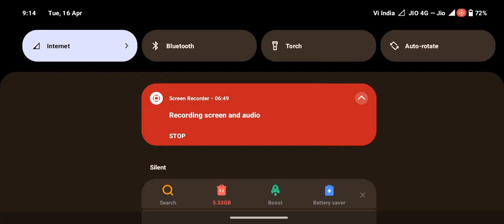Ye to geua😱🥵🥵🥵 Sonalika 🥵🥵